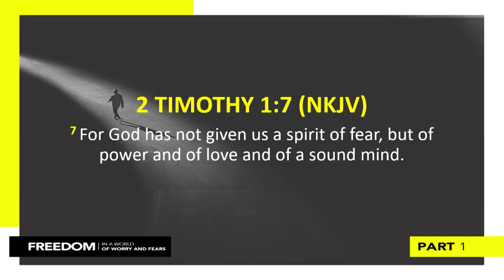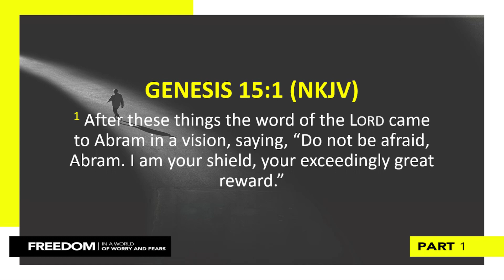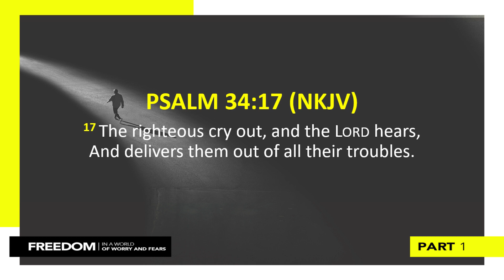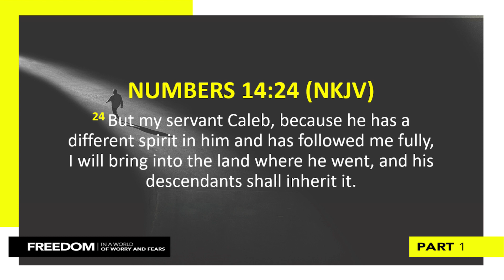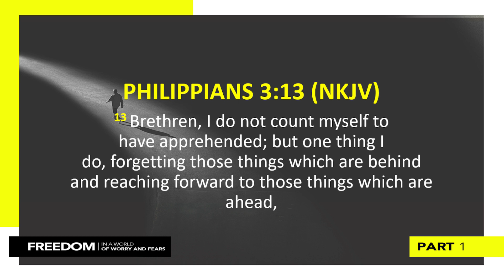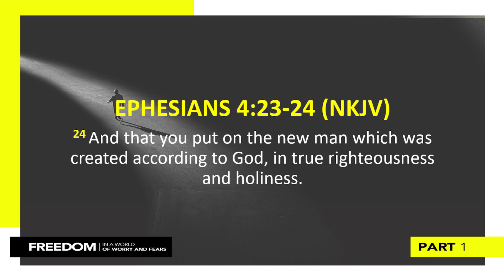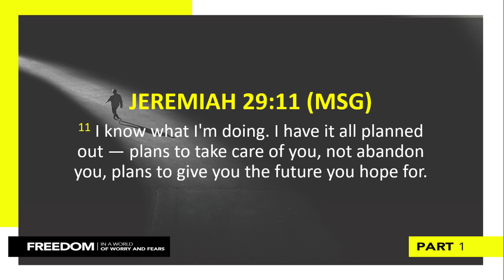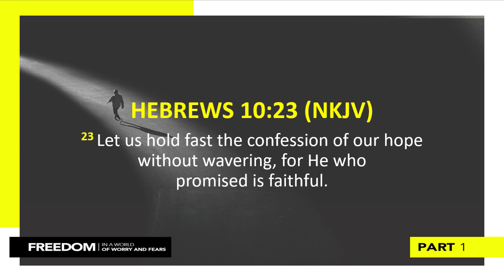Ps Ray McCauley - Freedom in a World of Worry and Fears (Part 1)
Join us in this new series journey as Ps Ray McCauley teaches on how we can live in this world free from worry and fears.